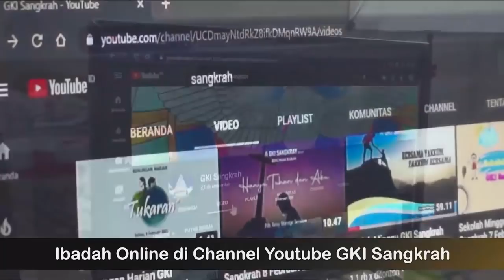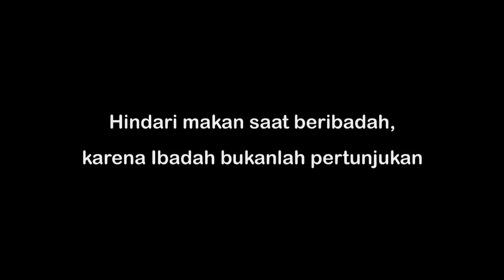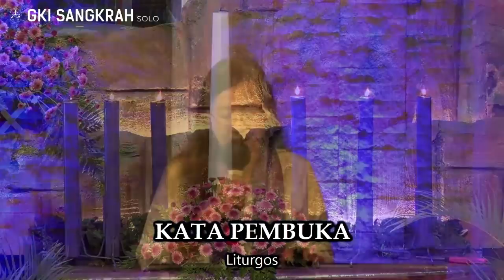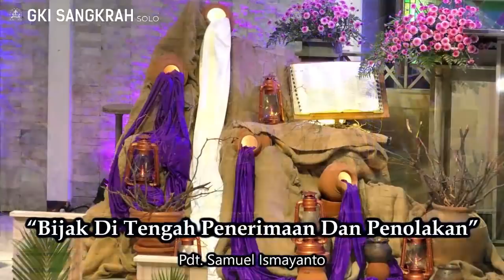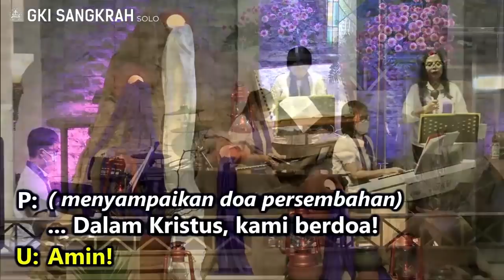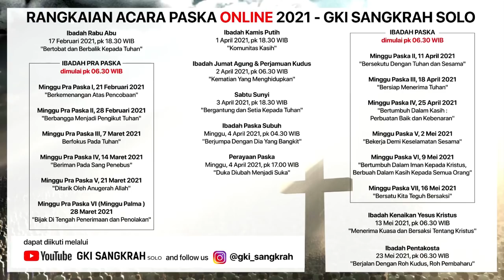Ibadah Minggu Palmarum & Minggu Sengsara GKI Sangkrah Solo 28 Maret 2021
Selamat beribadah